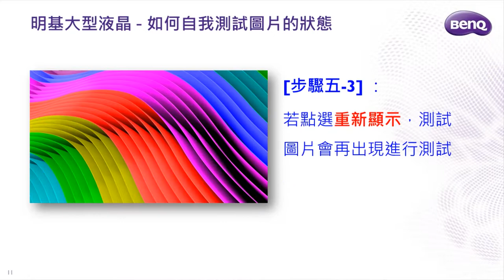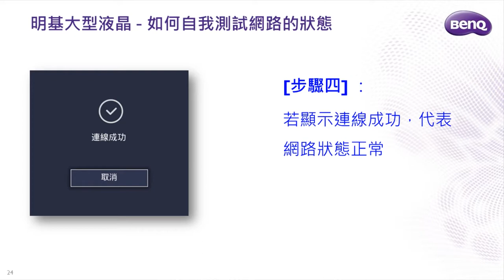[BenQ FAQ]大型液晶顯示器_S55-700.S65-700.S75-900.J50-700.J65-700 如何自我測試圖片、聲音、網路、輸入連接的狀態? ｜BenQ 大型液晶—FAQ